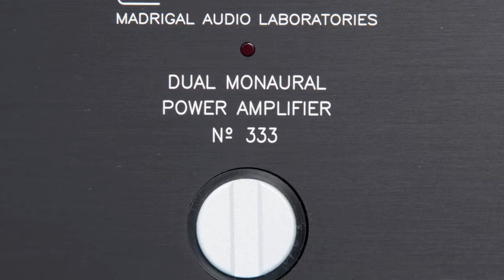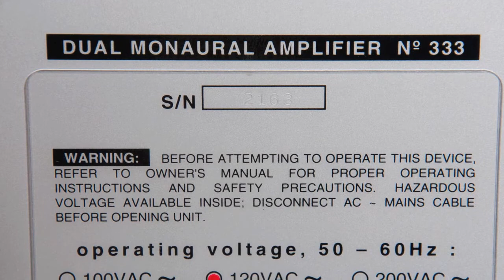Mark Levinson No. 333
This amazing amplifier is offered for sale on eBay by Theaterboy. To check it out and see more cool gear click on the link above